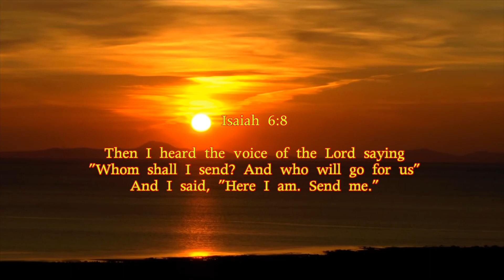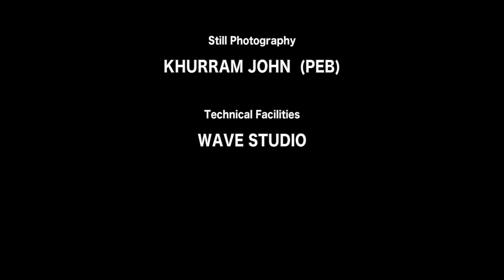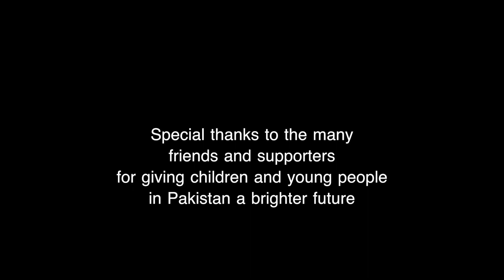Here I am Lord Full by Pasrur Hostel Students